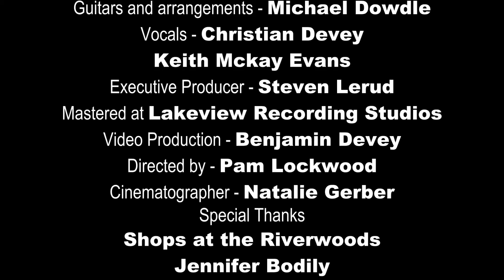Wordless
Wordless performed by Christian Devey
Song by Benjamin Devey. Guitars and arangement: Michael Dowdle. Vocals: Christian Devey, Keith McKay Evans.